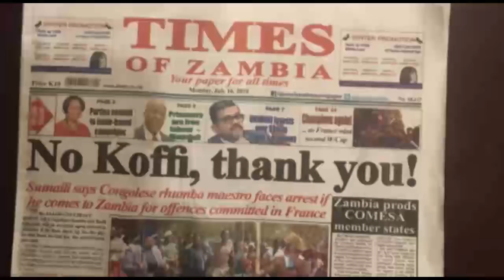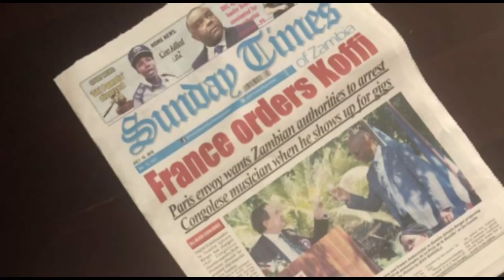KOFFI OLOMIDE KUKAMATWA ZAMBIA